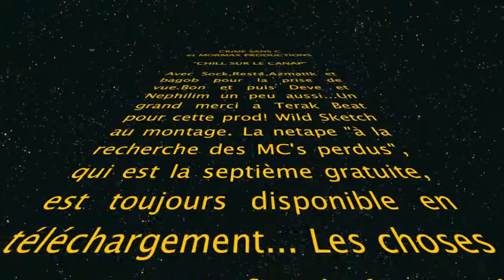MormaxProd -CHILL SUR LE CANAP #5- WildSketchPictures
CRIME SANS C - TERAK beatmaker à la prod yo